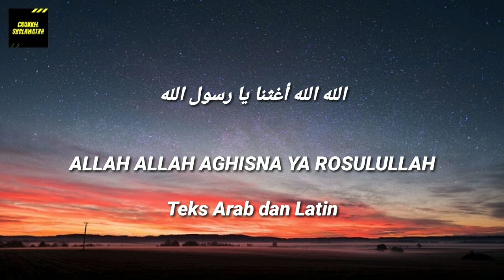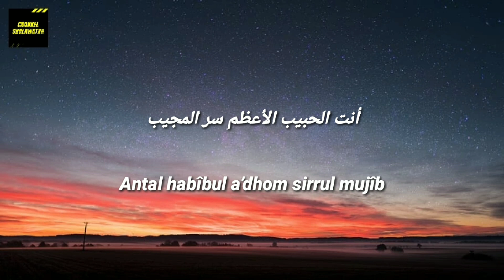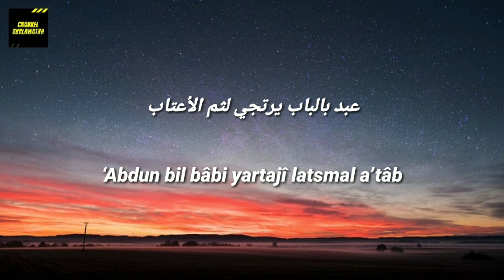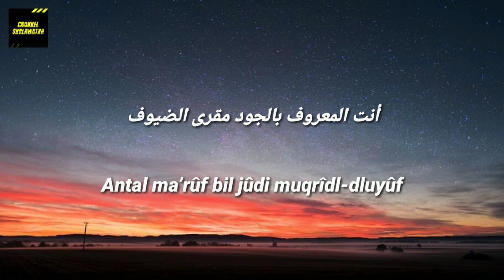SHOLAWAT ALLAH ALLAH AGHISNA TEKS ARAB DAN LATIN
SHOLAWAT ALLAH ALLAH AGHISNA

الله الله أغثنا يا رسول الله
Allâh Allâh aghitsnâ, yâ Rosûlallâh
Wahai Allah bantulah kami, wahai Rasulullah...

يا عظيم الجاه عليك صلوات الله
Yâ ‘adhîmal jâh ‘alaika sholawâtullâh
Wahai yang berkedudukan tinggi, atasmu shalawat dari Allah

عبد بالباب يرتجي لثم الأعتاب
‘Abdun bil bâb yartajî latsmal a’tâb
Hamba yang berada di pintu berharap, agar dapat mengecup maqommu

جد بالجواب مرحبا قد قبلناه
Jud bil jawâb marhabân qod qobbalnâh
Kasihanilah kami dengan memberi jawaban;"Kami telah menerimanya"

أنت المعروف بالجود مقری الضيوف
Antal ma’rûf bil jûdi muqrîdl-dluyûf
Engkau terkenal pemurah dan memuliakan tamu

إنی ملهوف أغثنی بحق الله
Innî malhûf aghitsnî bihaqqillâh
Sesungguhnya aku menderita bantulah aku demi Allah

أنت الحبيب الأعظم سر المجيب
Antal habîbul a’dhom sirrul mujîb
Engkaulah Kekasih yang mulia, rahasia Allah

حاشا يخيب من لاذ برسول الله
Hâsyâ yakhîb man lâdza birosûlillâh
Mustahil kecewa orang yang meminta perlindungan dengan Rasulullah